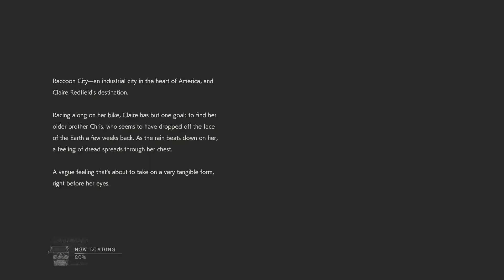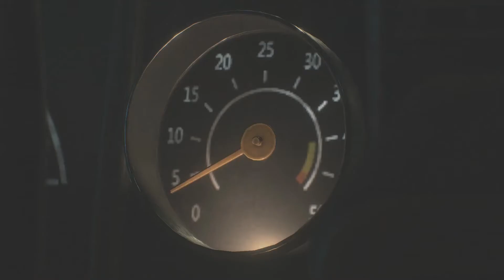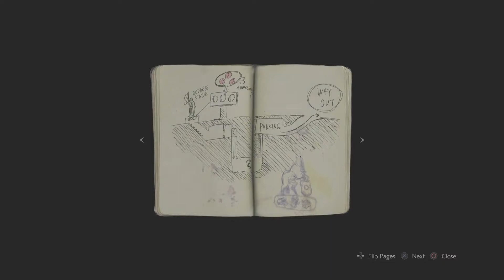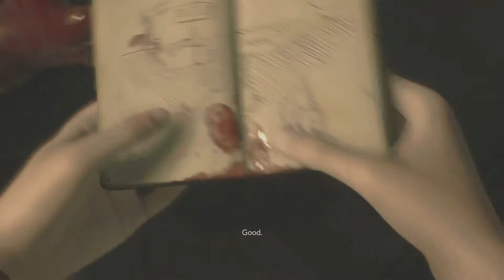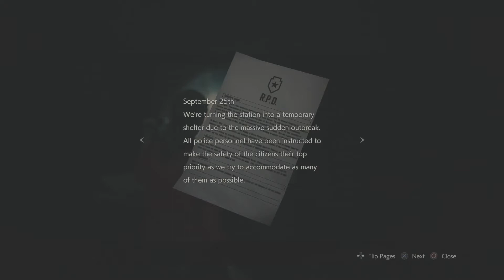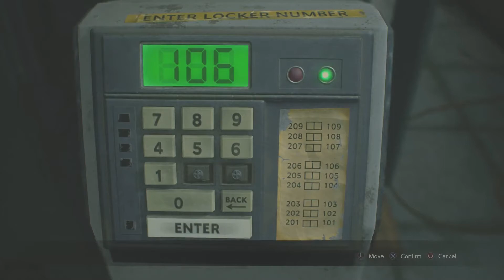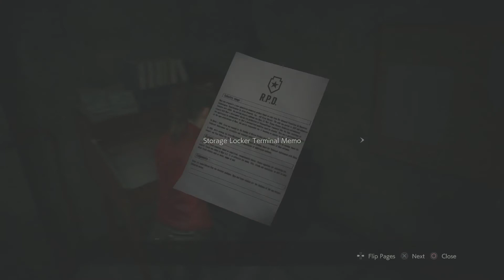Resident Evil 2 Claire Walkthough Episode 1 - Dejavu!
Hey guys sorry for the taking so long to post, not much to play that's out right now and I have been having some audio issues, but good news is I think I fixed it.  Anyway this is my first time playing Resident Evil 2 so this should be interesting, put a hit out on that like button if you in enjoy and get the bell as well while your at it for notifications.

Resident Evil 2[a] is a survival horror game developed and published by Capcom. The game follows rookie police officer Leon S. Kennedy and college student Claire Redfield as they attempt to escape from Raccoon City during a zombie apocalypse. It is a remake of the 1998 game Resident Evil 2, and was released worldwide for the PlayStation 4, Windows, and Xbox One on January 25, 2019. The game received critical acclaim, with praise for its presentation, gameplay, and faithfulness to the original.

The original Resident Evil 2 was released for the PlayStation in 1998. Following the release of the 2002 remake of the first Resident Evil for the GameCube,[2][3][4] Capcom considered a similar remake of Resident Evil 2, but series creator Shinji Mikami did not want to divert development away from Resident Evil 4.[5] In August 2015, Capcom announced that the remake was in development.[6] No further details were released until E3 2018, when Capcom revealed a trailer and gameplay footage.[7][8] Hideki Kamiya, director of the original Resident Evil 2, said that he had pushed Capcom to create the remake for years.[9] Producer Yoshiaki Hirabayashi said the team was striving to capture the spirit of the original game, and that the team incorporated feedback received about Resident Evil 6, a game he also produced.[10]

To meet modern expectations, the team attempted to make the remake more realistic; for example, Leon no longer wears large shoulder pads, which were added to distinguish his original, low-polygon model. Though they strove to make a "modern, accessible" game, they focused on horror over action, hoping to preserve a claustrophobic feel.[11] The game uses the RE Engine, the same game engine used for Resident Evil 7: Biohazard, which allowed for Capcom to modernize the gameplay.[12] Producer Tsuyoshi Kanda acknowledged the difficulty of making zombies seem scary and threatening, as they had became ubiquitous in entertainment media since the release of the original Resident Evil in 1996.[11] By removing the fixed camera angles, the team had to use different ways to conceal enemies, using elements such as room layout, lighting, and smoke.[11] The new camera system also affected the sound design, as it no longer made sense for sound to come from a fixed source.[11]

The faces of several character models are based on scans of real people. Leon S. Kennedy is based on model Eduard Badaluta, Claire Redfield is based on model Jordan McEwen, and Marvin Branagh is based on music producer Patrick Levar.[13]

Resident Evil 2 was released on PlayStation 4, Xbox One and Windows worldwide on January 25, 2019.[12] The game supports enhancements on the PlayStation 4 Pro and Xbox One X, offering either 4K resolution or 60 frames per second.[14] A demo known as the 1-Shot Demo was released on January 11, 2019. It ends after 30 minutes and does not allow repeat playthroughs.